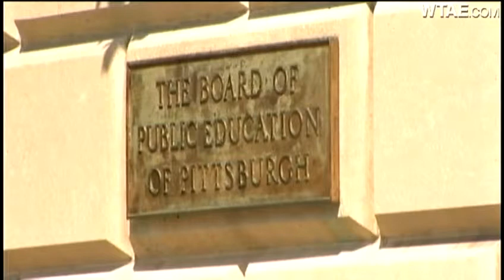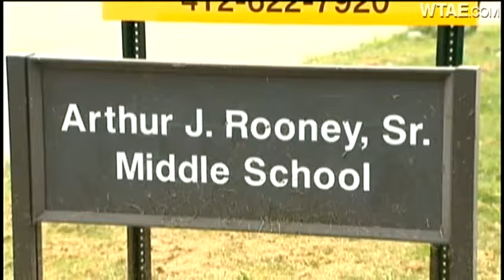DA investigating claims against Pittsburgh Public Schools officer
A police officer for Pittsburgh Public Schools has been suspended with pay while claims of inappropriate behavior with a student more than a decade ago are investigated.